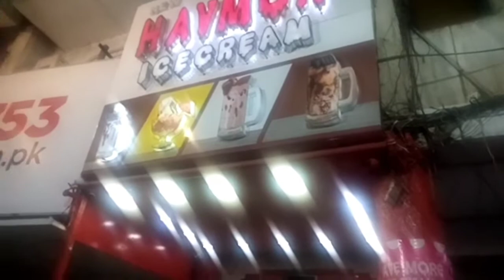Weather Haii Kamal .....Ice Cream Ny Kardi Dhamaal I Ayesha And Jigri Vlogs I Jigri Daily Routine